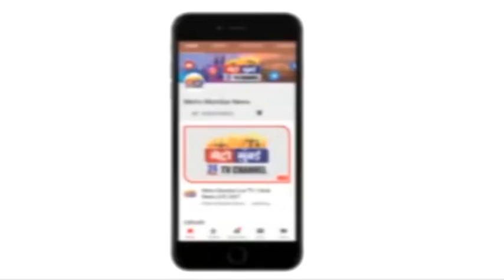चिदंबरम पर गोपाल शेट्टी का तंज-गमले में करोड़ो की सब्जी उगाना देश को सिखाये